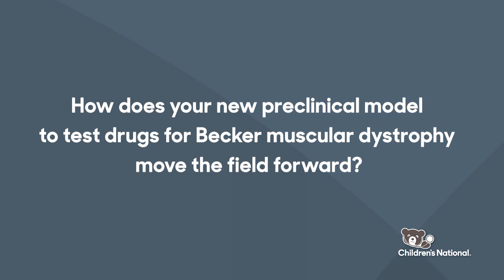New model to treat Becker Muscular Dystrophy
Principal Investigators Alyson Fiorillo, Ph.D., and Christopher Heier, Ph.D., created a model to test new treatments for Becker muscular dystrophy, providing hope to the growing number of patients with this debilitating neuromuscular disease.